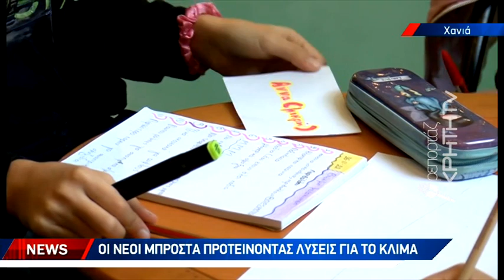Πρωτοποριακή συμμετοχική δράση για την κλιματική αλλαγή